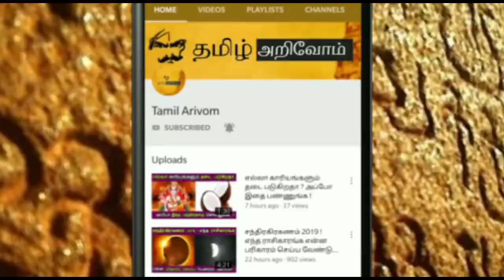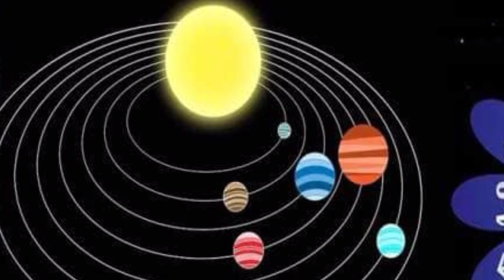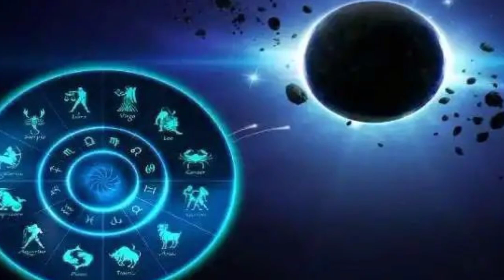கிரகணத்தால் வந்த பேரதிர்ச்சி ! அதிர்ச்சியில் ஆடிபோன மக்கள் ! இனி அடுத்த 15 நாளில் ஆபத்தா ?